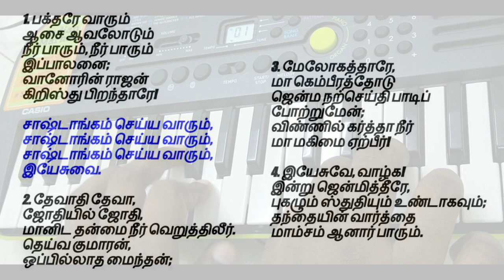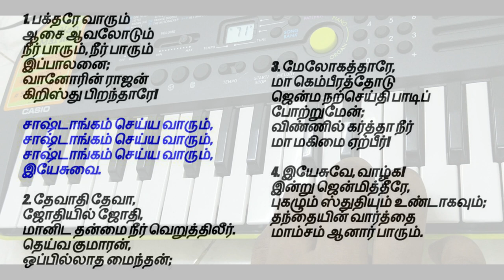tamil christian songs | Bakthare Varum | பக்தரே வாரும் ஆசை ஆவலோடும்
Tamil Christian Songs - Keyboard Music